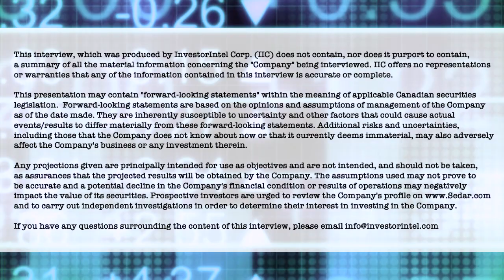Christopher Ecclestone analyzes the Impact of the Russian Invasion on the Global Resources Markets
In a recent InvestorIntel interview, Tracy Weslosky spoke with Christopher Ecclestone, Principal and Mining Strategist at Hallgarten & Company about the impact of the Russian invasion of Ukraine on the resource market.

In this InvestorIntel interview, which may also be viewed on YouTube (click here to subscribe to the InvestorIntel Channel), Christopher said that Russia produces a lot of minerals and metals but is the key producer of critical metals like nickel, cobalt, platinum and palladium. Explaining how Russia is currently cut off from global markets, he went on to highlight the disruptions in platinum and palladium supply given that Russia is the largest producer of the metals. Christopher went on to discuss the impact of the conflict on the rare earths sector and on the Canadian resource companies with Russian investment.

About Hallgarten & Company

Hallgarten & Company was founded in 2003 by the former partners of a well-known economic think-tank. Their output encompasses top-down and bottom-up research from a Classical Economic (Austrian School) perspective. Over the years, the team has successfully picked trends using macroeconomic underpinnings to guide investors through the treacherous waters of the markets. It was only natural, in light of the focus of Classical Economics upon the “real value” of monetary assets that the firm’s strengths should ultimately have become evident in resources sectors and projections of commodity trends.

Hallgarten & Company has advised and managed portfolios of offshore and onshore hedge funds.

Hallgarten also provides consultancy services on Latin American economic, politics and corporate matters including the production of bespoke research.

Hallgarten research is now available on Bloomberg and FactSet.